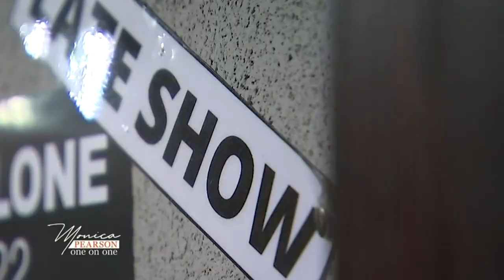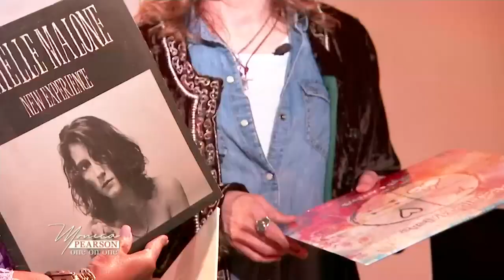MONICA PEARSON: One on One with Michelle Malone -- Part 1